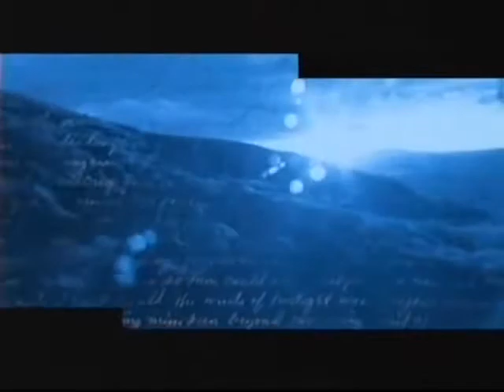Passions Episode 087 Original Air Date 11 02 99